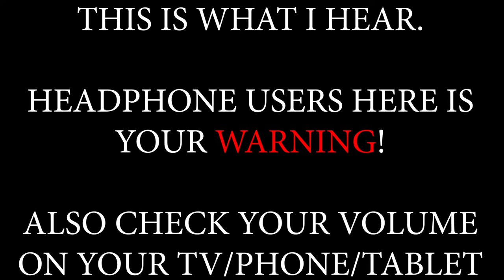A WALKING MEATBALL IS COMING FOR ME IN THE WOODS. I CAN'T MAKE THIS UP!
This game is about a meatball monster in the woods trying to well hurt you...thats it.

Special thanks to some of the channels that have inspired me:
Markiplier, Jacksepticeye, CoryxKenshin, DashieGames, VanossGaming, and Kubz Scouts!